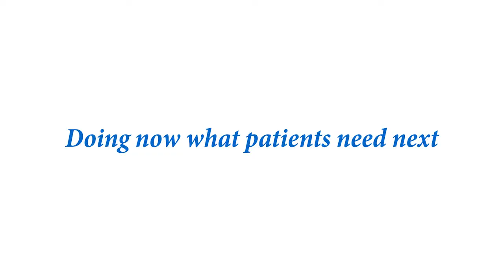IPF - Kvinna i trappa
En filmserie om hur det är att leva med idiopatisk lungfibros (IPF)

Vad händer vid symptom, under undersökningsfasen, efter diagnos, under behandling och hur är det att leva med med IPF.
Film 3 av 10

Idiopatisk lungfibros tillhör gruppen interstitiella lungsjukdomar. Det innebär att problemet uppstår i interstitiet, dvs utrymmet mellan cellerna i alveolernas mellanvägg mellan luft och blod. Dessa väggar är mycket tunna och minsta störning ger sänkt diffusionskapacitet. I mellanväggarna finns extracellulärt matrix (ECM) i form av stödjevävnad.